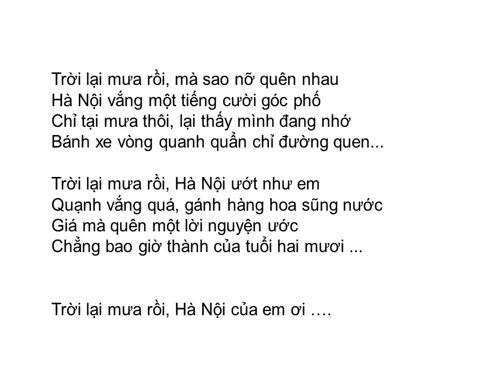Bài thơ: HÀ NỘI MƯA (Nguyễn Trung Thu)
HÀ NỘI MƯA (Nguyễn Trung Thu)

Trời lại mưa rồi, Hà Nội ơi
Trên vòm sấu, mùa thu không còn nữa
Phố trơn nắng, nắng tàn nơi bậc cửa
Chẳng có ai đầu trần, và ngốc nghếch như em….
Trời lại mưa rồi, câu hát cũ ai quên
Dòng tóc ướt, chẳng ai còn xa xót
Trên dốc cao, em dỗ mình đừng khóc
Giọt mưa hiền mà quất đến thật đau
Trời lại mưa rồi, mà sao nỡ quên nhau
Hà Nội vắng một tiếng cười góc phố
Chỉ tại mưa thôi, lại thấy mình đang nhớ
Bánh xe vòng quanh quẩn chỉ đường quen...
Trời lại mưa rồi, Hà Nội ướt như em
Quạnh vắng quá, gánh hàng hoa sũng nước
Giá mà quên một lời nguyện ước
Chẳng bao giờ thành của tuổi hai mươi
Trời lại mưa rồi, Hà Nội của em ơi ….